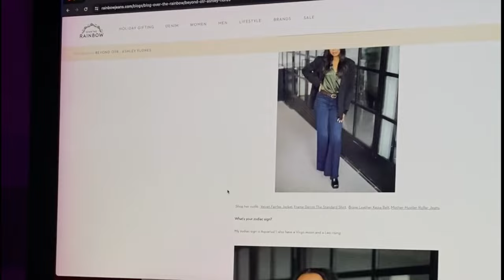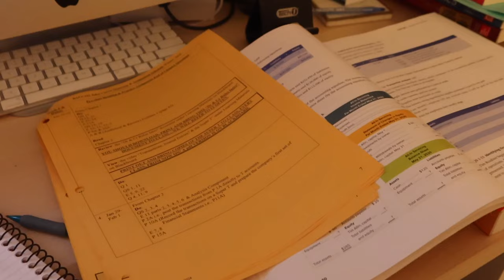23 Lessons I learned in 2023.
Back again. Hello 2024.

1. Starting over does not equate to failure. It’s never too late. It’s just a redirection.
2. No one in their 20’s has it all figured out. We’re all just pretending to have it all together.
3. People can only meet me as far as they’ve met themselves
4. The qualities that I admire in others is usually something I see within myself
5. When someone shows me who they are, I have no choice but to believe them. If you stay quiet long enough - people will tell on themselves
6. Making the choice to walk away from something that feels good, but isn’t serving me anymore - is one of the greatest acts of self love.
7. People aren’t always lying to me, sometimes they’re lying to themselves.
8. Do the things you hate, like you love them. It’s the only way to get better at it.
9. Missing out on temporary fun to build permanent stability is not a loss, it’s an investment
10. Always trust your intuition. Don’t let anyone make you doubt it. Trust yourself.
11. People’s behaviour has more to do with their own internal struggle then it does with me
12. It's not overthinking when you've seen it many times before, know how it ends, and you're right about it. Trust your experience and the patterns you see, and adjust accordingly. Patterns don't lie, people do.
13. I can’t expect others to believe in me when I don’t even believe in myself
14. Realizing that a lot of my past relationships have been reliant on convenience and my lack of boundaries at the time was humbling.
15. I’m not as healed as I thought, I just haven’t had anyone around to trigger me
16. Stop. Telling. people. My. Business!
17. Finding community doesn’t have to be hard. Most people want connection
18. I don’t really know what I’m doing, and that’s okay.
19. Stop making assumptions and thinking through other people
20. The only reward for hard work is more l work.
21. My therapist isn’t ALWAYS right and there ok.
22. My basic needs will always be too much for an emotionally unavailable person
23. The importance of finding three valuable hobbies. One that makes you smart, one that makes me wealthy, and one that makes me fit.

Age: 28
City: Toronto
Camera: G7x Mark III
She/Her